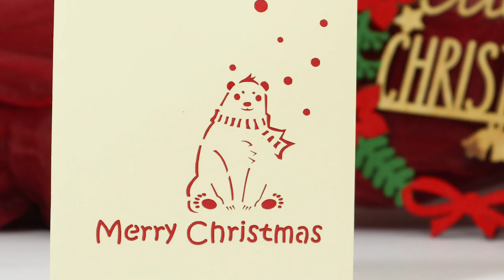Christmas Pop Up Card, 3D Card, Christmas Card, Polar Bear, LINPopUp®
LINPopUp®